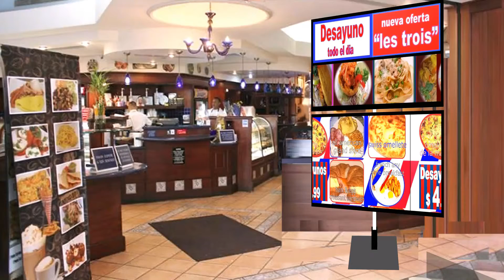Digital Menu Boards